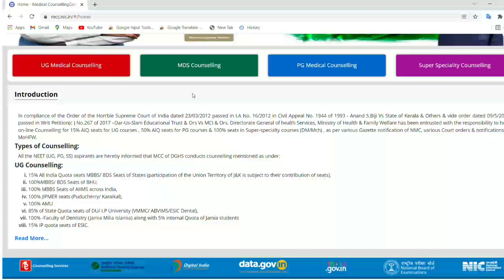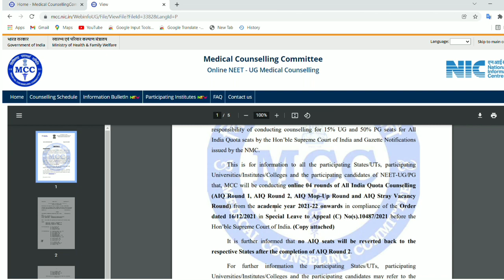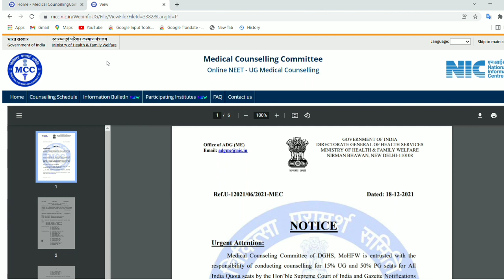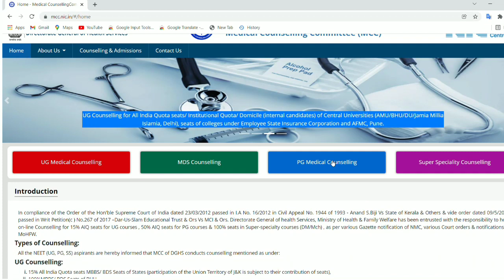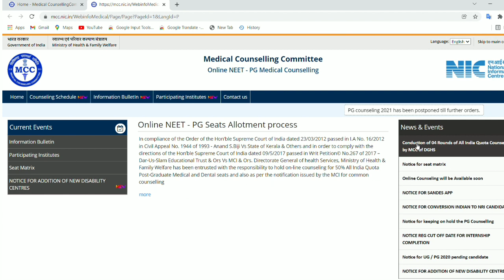MCC Official Notice Regarding NEET UG and PG Counselling 2021 - NEET 2021 Latest News Today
With the help of Filo App, you can get solutions to questions or doubts related to board exams, JEE or NEET and other exams.

Any Query You can asked me on Instagram

mcc official notice regarding neet ug pg 2021
neet ug counselling latest news
state quota counselling latest news today
nta neet latest news today 2021
mcc neet counselling update
neet counselling 2021
neet counselling,neet 2021
neet 2021 counsellng date
neet counselling process step by step
neet 2021 counselling kab start hongi
neet counseling
neet counselling date 2021 latest news
neet latest news,neet latest news today
neet 2021 counselling for mbbs bds bams bhms
neet counselling
mcc counselling
neet2021 counselling dates
mcc counselling 2021
gujarat neet counselling latest update
latest updates of neet counselling
neet 2021
neet,nta neet 2021
neet 2021 result
nta neet 2021 updates
neet 2021 biology at ease
neet counselling
neet ug 2021 counselling update
smart naukri neet 2021
neet 2021 result big scam
mcc counselling neet ug 2021
nta neet
neet prep
neet counselling
neet 2021
neet 2021 counselling registration date